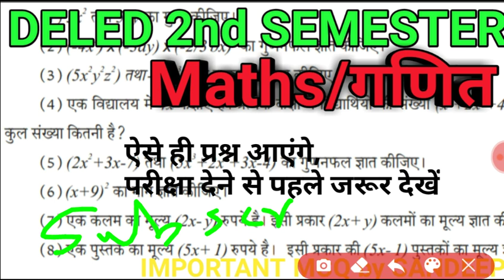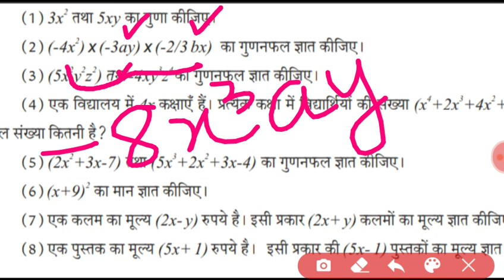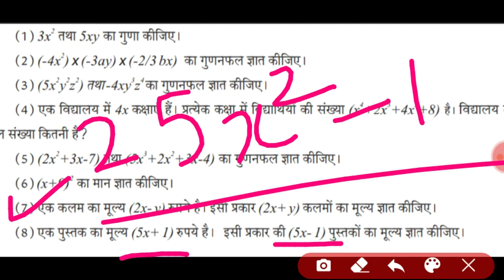डीएलएड 2nd सेमस्टर । maths full course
Deled_2nd_sem MATHS full course || chapter 7 part 2 ।

रेखीय समीकरण(एक चर) ,समीकरण और सर्वसमिका बनाना व हल करना,परिमेय संख्ययो के मध्य की संख्या निकालना,
प्राकृतिक,पूर्ण,परिमेय,अपरिमेय, संख्या रेखा,निरपेक्ष मान,योज्य एवं गुणात्मक प्रतिलोम इत्यादि